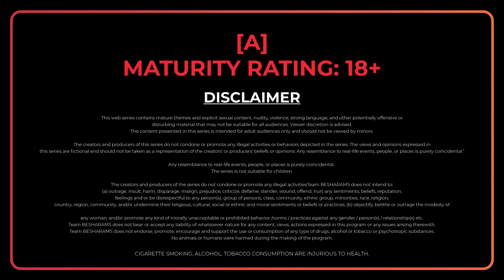அதலா படலி | Official Trailer | Besharams Original | Streaming Now